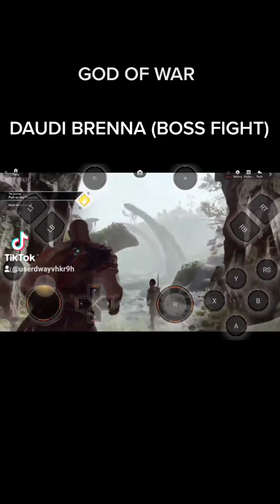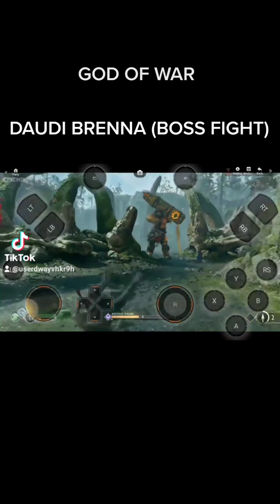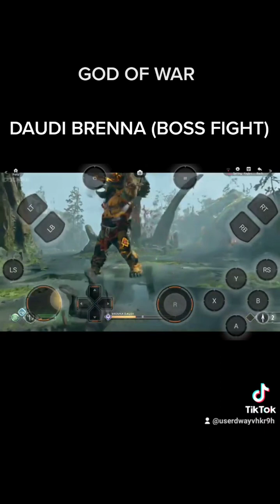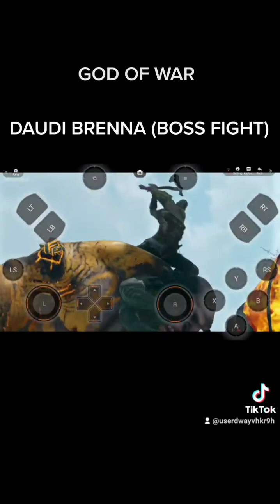God Of War 4 - The Daudi Brenna (Troll Fire) Boss Fight By Kratos - (TIKTOK SHORTS)